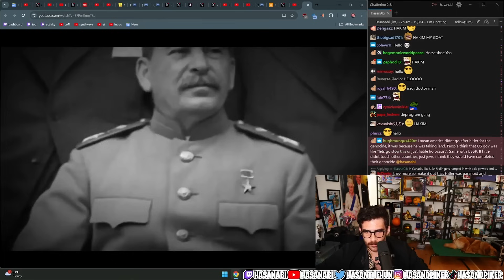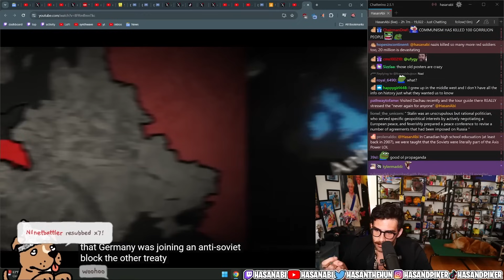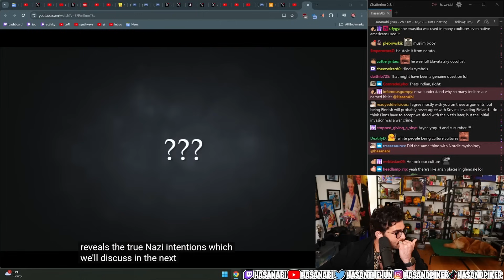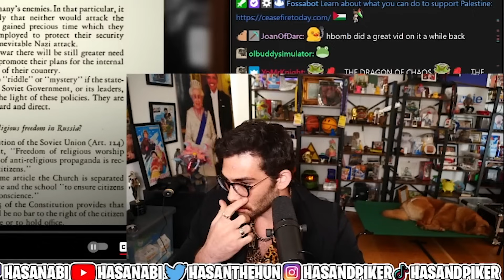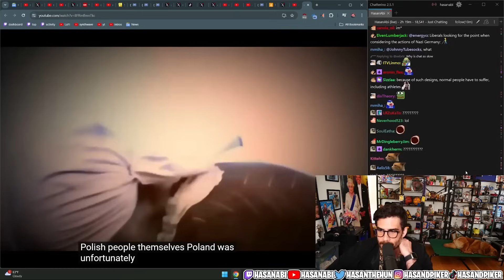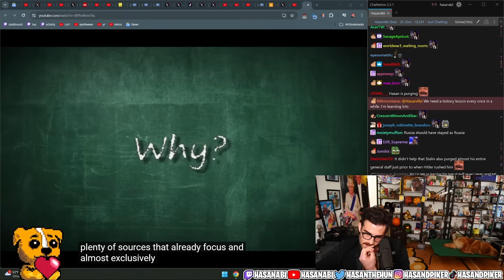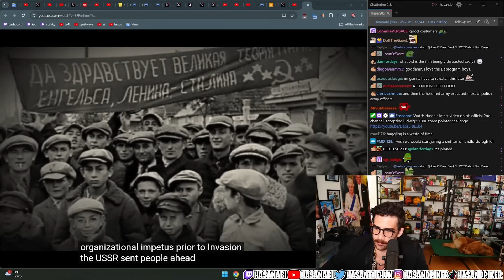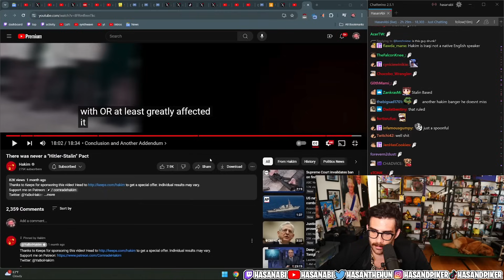There Was Never A "Hitler-Stalin" Pact | HasanAbi reacts